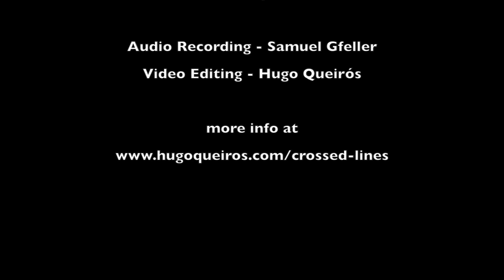Puzzle - Martin Schlumpf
Puzzle for Bass Clarinet and Electronics (2011) - Martin Schlumpf

Crossed Lines Project
Hugo Queirós - Clarinets
Samuel Gfeller - Electronics

This recording is part of "Crossed Lines", a project developed by Hugo Queirós (Clarinettist) and Samuel Gfeller (Sound Artist and Audio Engineer) where we create a whole performance, flowing between contemporary compositions and improvisations with live electronics.

Is our goal to give to the audience an innovate concert experience where, with diferent compositions with extremelly different aesthetics and with variated improvisation, we create a concept of whole work where every sound part fit perfectly.